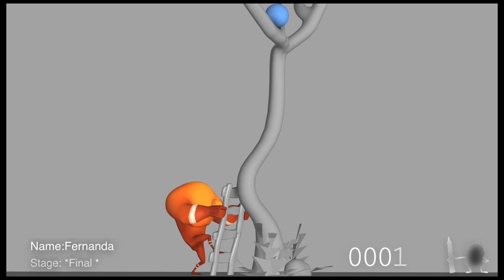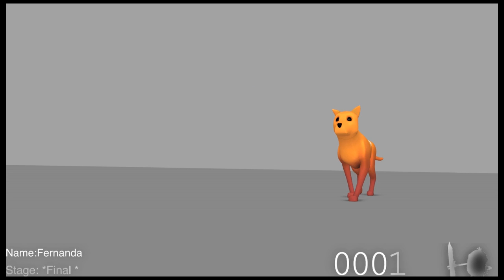July 2016 Reel Fernanda Cruz